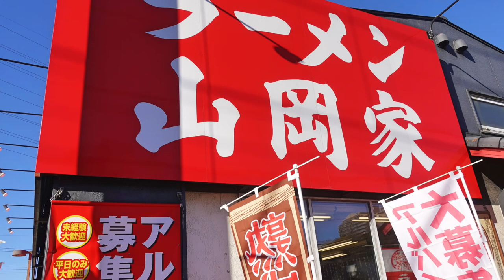【ラーメン山岡家】No.78. 期間限定 熟成味噌もやしラーメンを喰らう ＃1406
ラーメン山岡家　東千葉店さんで期間限定の熟成味噌もやしラーメンを頂いてきました、お店おの前で工事中なので入店の際には、十分注意してください。　　山岡家　熟成味噌もやしラーメン